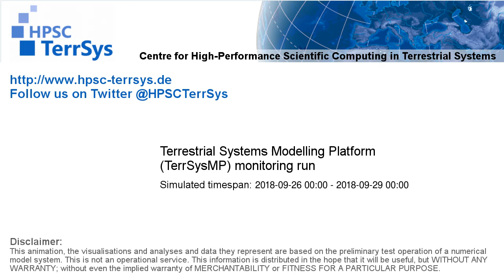TerrSysMP monitoring run 2018-09-26 - wind speed - Europe (72h)